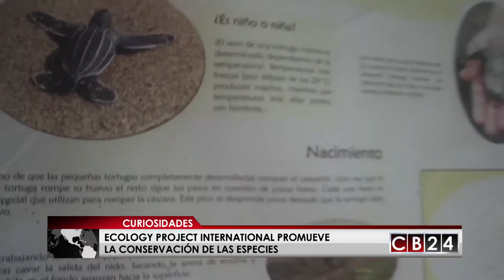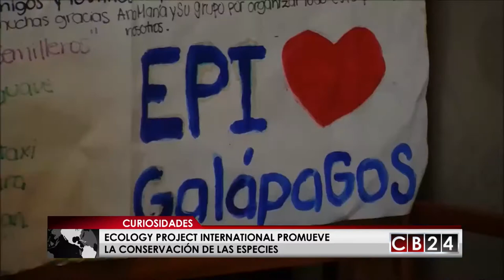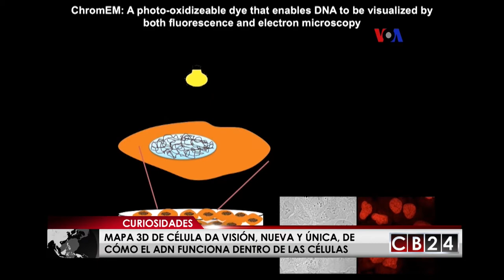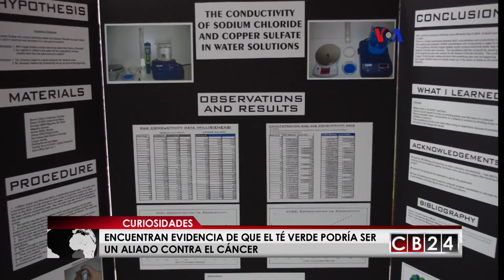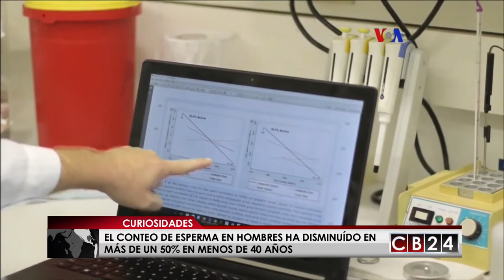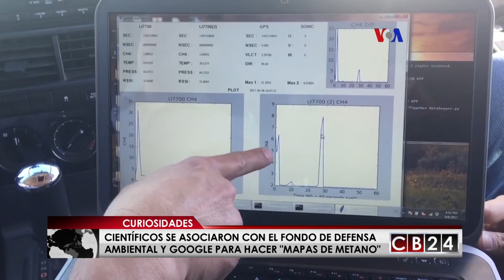CB24 Curiosidades: Edición 13 de agosto del 2017